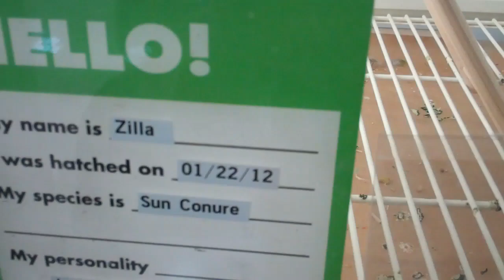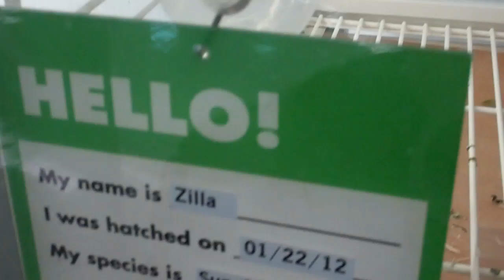On Location: The Sun Parakeet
The Sun Parakeet or Sun Conure (Aratinga solstitialis) is a medium-sized brightly colored parrot native to northeastern South America. The adult male and female are similar in appearance, with predominantly golden-yellow plumage and orange-flushed underparts and face. It is commonly kept in aviculture. The species is endangered, threatened by loss of habitat and trapping for the pet trade. On average, Sun Parakeets weigh approximately 110 g (4 oz) and are around 30 cm (12 in) long.  They are sexually monomorphic. Adults have a rich yellow crown, nape, mantle, lesser wing-coverts, tips of the greater wing-coverts, chest, and underwing-coverts. The face and belly are orange with red around the ears. The base of the greater wing-coverts, tertials, and base of the primaries are green, while the secondaries, tips of the primaries, and most of the primary coverts are dark blue. The tail is olive-green with a blue tip. From below, all the flight feathers are dark greyish. The bill is black. The legs and the bare eye-ring are grey, but the latter often fades to white in captivity (so using amount of grey or white in the eye-ring for determining "purity" of an individual can be misleading). It is easily confused with the closely related Jandaya Parakeet and Sulphur-breasted Parakeet, but the former has entirely green wing-coverts, mantle and vent, while the latter has green mottling to the mantle and less orange to the underparts. The Sun Parakeet is also superficially similar to the pale-billed Golden Parakeet. Juvenile Sun Parakeets display a predominantly green plumage and resemble similar-aged Sulphur-breasted Parakeets. The distinctive yellow, orange, and reddish colouration on the back, abdomen, and head is attained with maturity.